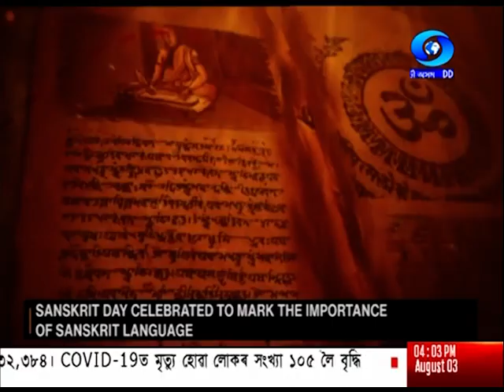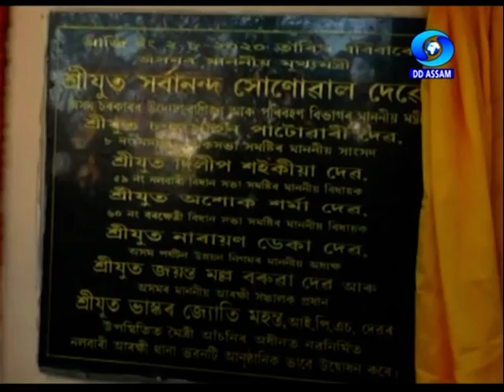বাতৰি - Evening 4.00 PM Assamese News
কোভিড নাইণ্টিনত আক্ৰান্ত ৰোগীসকলৰ চিকিত্সাৰ বাবে এতিয়ালৈকে ১৯০ গৰাকী ব্যক্তিয়ে প্লাজমা দান কৰিবলৈ আগবাঢ়ি আহিছে। ইয়াৰে ৯৯ গৰাকী প্লাজমা দানৰ বাবে উপযুক্ত বুলি স্বাস্থ্যমন্ত্ৰী ডঃ হিমন্ত বিশ্ব শৰ্মাই আজি এক সংবাদমেলযোগে কয়।